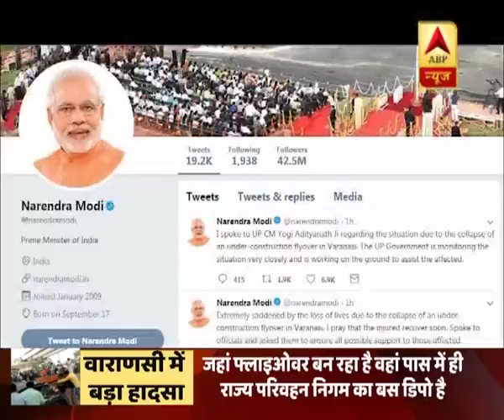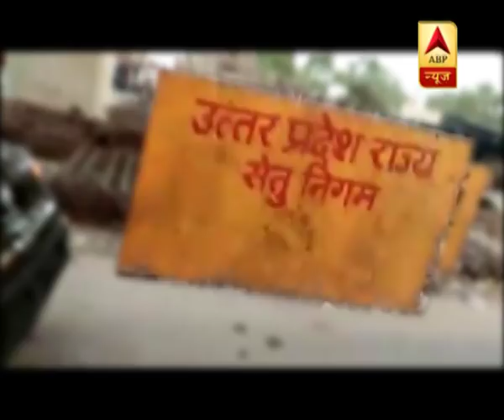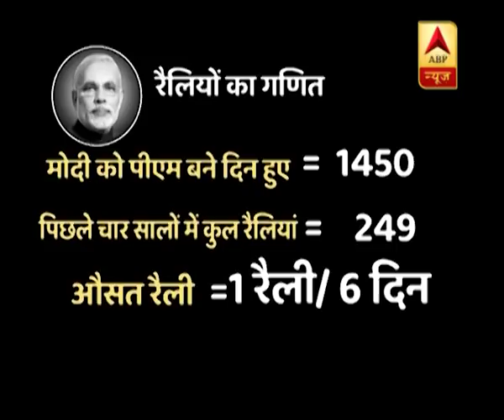मास्टर स्ट्रोक का फुल एपिसोड | 15 मई 2018